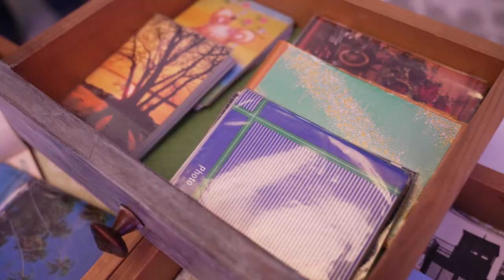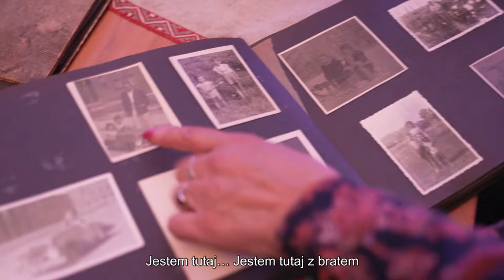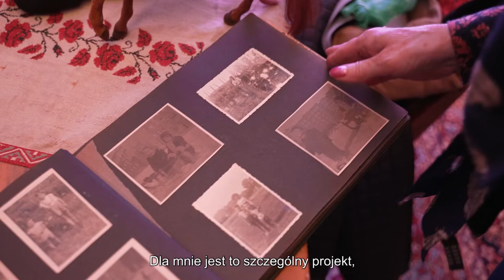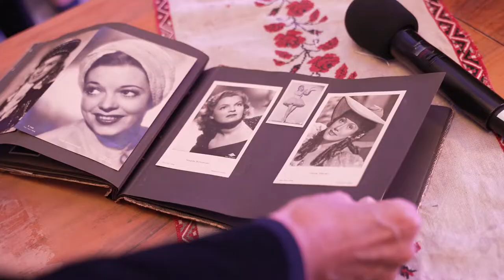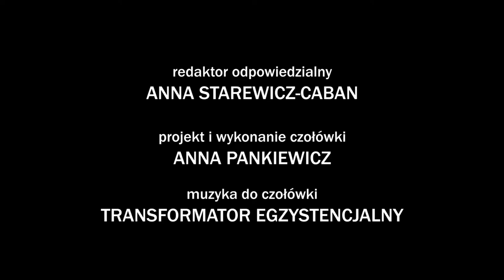Nowohucka Kronika Filmowa nr 727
W ZABYTKOWYM TRAMWAJU

Wystawie "Plac Centralny. W poszukiwaniu Centrum" zorganizowanej przez Muzeum Nowej Huty towarzyszyła przejażdżka zabytkowym tramwajem model NDzm, który wszedł do użytku w 1949 r., w czasie, gdy wbijano pierwsze łopaty pod budowę Nowej Huty. Jak wyglądały pierwsze wagony? Kiedy uruchomiono pierwszą linię do Nowej Huty? O tym opowiadał Jacek Kołodziej, pracownik krakowskiego MPK i współautor książki "Krakowska komunikacja wczoraj i dziś".

ARCHEOLOGIA CODZIENNOŚCI

„Archeologia Codzienności na Placu Centralnym” to projekt zrealizowany przez Dom Utopii - Międzynarodowe Centrum Empatii. Organizatorzy poprosili mieszkańców Nowej Huty o przyniesienie swoich osobistych pamiątek, przedmiotów i fotografii rodzinnych. Pokazane zostały w pomieszczeniach dawnej Cepelii, częściowo w formie audiowizualnej instalacji. „Jest to projekt, który będzie funkcjonował na różnych płaszczyznach. Archiwum, które powstaje na stronie archeologiacodziennosci.pl, będzie trwałym cyfrowym zapisem różnych ścieżek naszych poszukiwań tożsamości i osobistej historii Nowej Huty” mówi Małgorzata Szydłowska, scenografka i dyrektorka artystyczna Domu Utopii.